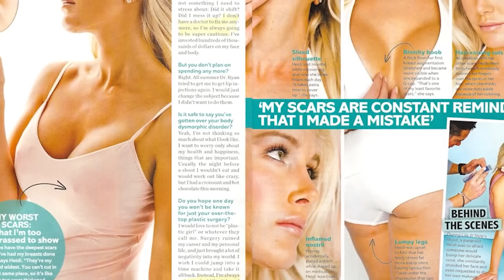Top 10 Celebrities Who Destroyed Their Face With Plastic Surgery - Part 2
Plastic surgery is a booming industry in Hollywood. But some of your faves might have taken it a step too far. From over-the-top fillers to crazy-looking botox, plenty of stars have decided to go under the knife in recent years. So what do you think about these shocking transformations? Today on Beyond The Screen, we're counting down part 2 of the Top 10 Celebrities Who Destroyed Their Face With Plastic Surgery!